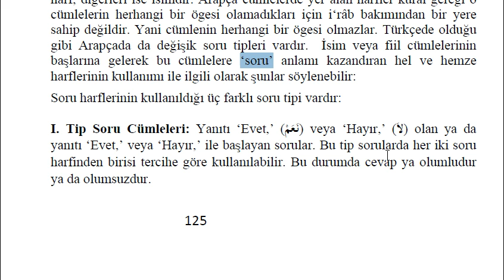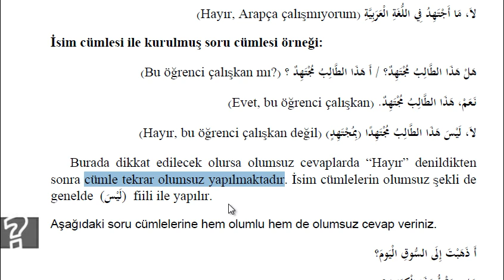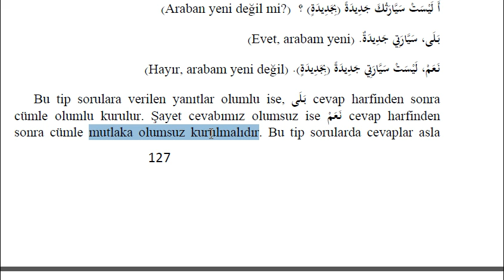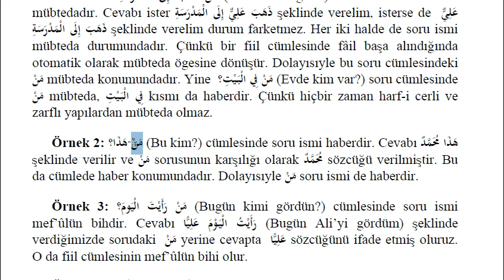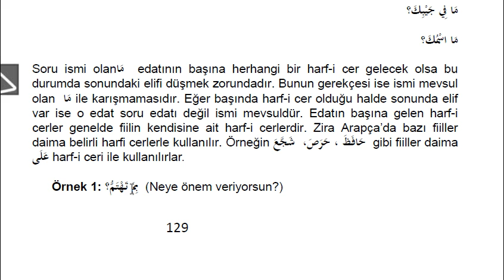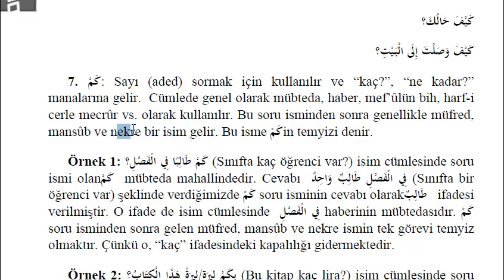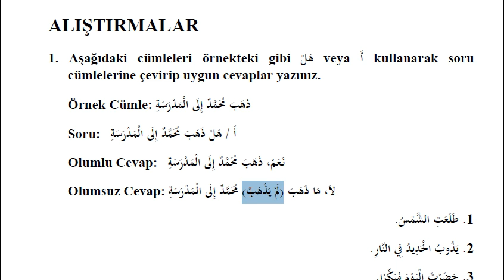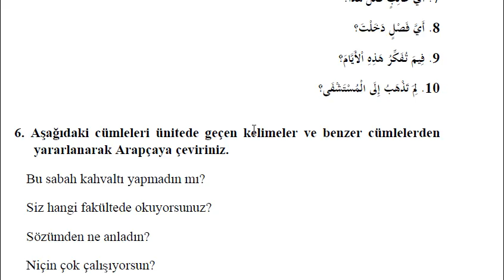AÖF-İlahiyat Arapça 2-Ünite 6 | Arapça Soru Edatları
Arapça Soru Edatlarını isimler ve harfler olarak ikiye ayırabiliriz.
هَلْ ve أَ soru harfi iken diğerleri soru isimleridir.
بَلَى ve نَعَمْ nasıl kullanılır ?

--NOTLAR--

ARAPÇA KELİMELER (6. ÜNİTE)

1.تَرَكَ / غَادَرَ (terk etmek)
2.اسْتَطَاعَ / تَمَكَّنَ ( yapabilmek, becerebilmek)
3.يُحِسُّونَ / يَشْعُرُونَ (hissetmek)
4.قَصَدَ / اِتَّجَهَ (yönelmek)
5.ظَهَرَ / بَرَزَ (ortaya çıkmak)
6.بِالْقَلَمِ / التَّأْلِيف
7.أَدْرِي / أَعْرِفُ (bildirmek)
8.قُدَّامِي / أَمَامِي (önüne)
9.مَاشِيًا / سَائِرًا (yürüyerek)
10.أَصْعَدُ / أَرْتَفِعُ (yükseltmek)

1.(ilk) أَوَائِلِ Xأَوَاخِرِ (son)
2.(yaşadı) عَاشُوا Xمَاتُوا (öldü)
3.(yapabilmek, becerebilmek) اِسْتَطَاعَ X عَجَزَ (yapamamak, becerememek)
4.(hüzün) حُزْنِ X السُّرُورِ (sevinç)
5.(doğulu) شَرْقِيُّونَX غَربِيُّونَ(batılı)
6.(eski) الْقَدِيمِ X الْجَدِيدِ (yeni)
7.(ortaya çıktı) ظَهَرَ Xاِخْتَفَي (gizlendi)
8.(güzel) جَمِيلَةٌ X سَيِّئَةٌ (kötü)
9.أَدْرِي Xأَجْهَلُ
10.(önüne) قُدَّامِي X خَلْفِي (arkasına)

TEKİL _ ÇOĞUL

1.أَوَّلٌ ج أَوَائِلٌ (ilk)
2.اِبْنٌ ج أَبْنَاءُ (oğul)
3.دَارٌ ج دِيَارٌ (ev)
4.سَبَبٌ ج أَسْبَابٌ (sebep)
5.هَذَا / هَذِهِ ج هَؤُلاَءِ (bu)
6.مُهَاجِرٌ ج مُهَاجِرُونَ
7.شَرْقِيٌّ ج شَرْقِيُّنَ (doğulu)
8.أَدِبٌ ج أُدَبَاءُ
9.كَبِرٌ ج كِبَارٌ (büyük)
10.صُورَةٌ ج صُوَرٌ
11.وِلاَيَةٌ ج وِلاَيَاتٌ
12.صَحِفَةٌ ج صُحُفٌ
13.كِتَابٌ ج كُتُبٌ (kitap)
14.دِيوَانٌ ج دَوَاوِينٌ
15.قَيْدٌ ج قُيُودٌ (kayıt)
16.قَرْنٌ ج قُرُونٌ (köy)
17.عَدَدٌ ج أَعْدَادٌ (adet)
18.حُزْنٌ ج أَحْزَنٌ (hüzün)
19.وَطَنٌ ج أَوْطَانٌ (vatan)
20.طَرِيقٌ ج طُرُقٌ (yol)
21.مَشِيًا ج مُوشَاةٌ (yürümek)
22.حُرٌّ ج أَحْرَارٌ (sıcak)
23.أَسِيرٌ ج أَسْرَى
24.قَائِدٌ ج قُوَادٌ
25.مَقُودٌ ج مَقُودُونَ
26.طَوِيلٌ ج طَوِيلُونَ (uzun)
27.قَصِيرٌ ج قَصِيرُونَ (kısa)
28.دَرْبٌ ج دُرُوبٌ (asır)
29.وَاقِفٌ ج وَاقِفُونَ (duran)
30.دَهْرٌ ج دُحُورٌ
(Bu yazılı doküman alıntıdır.)